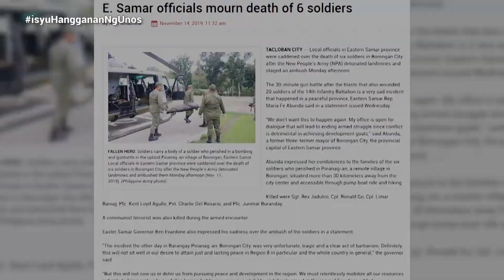Walang Balak Maghiganti si Mayor | Isyu One On One